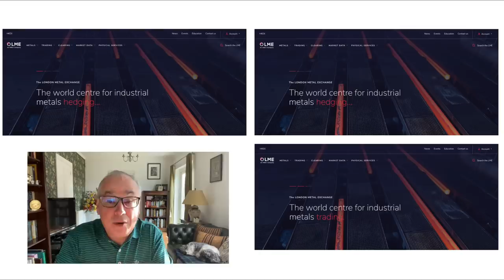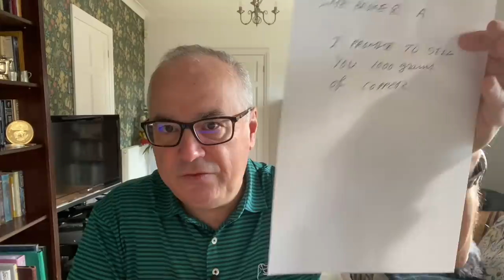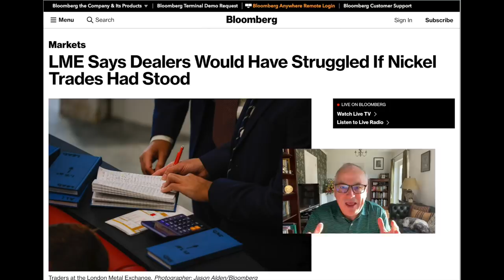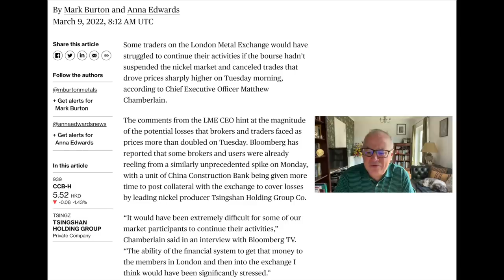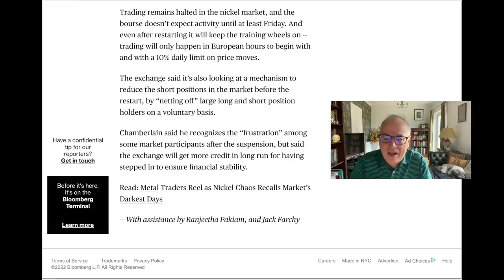LME Nickel Is Not Worth the Paper It's Printed On.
Video Chapters:

00:00 Introduction
01:07 LME compared to Futures Exchanges
04:57 LME cancels nickel trades
15:00 Repercussions for paper gold and silver
16:07 Market Update
22:01 Conclusion

Today we will look at what happened on the LME or London Metals Exchange as it pertains to the trading of nickel.

Our conclusion is that the LME and many other exchanges have gone too far in becoming more of a paper game or casino rather than a true exchange with real goods change hand.

(Bloomberg article) LME Says Dealers Would Have Struggled If Nickel Trades Had Stood